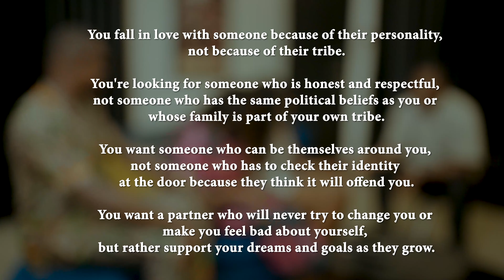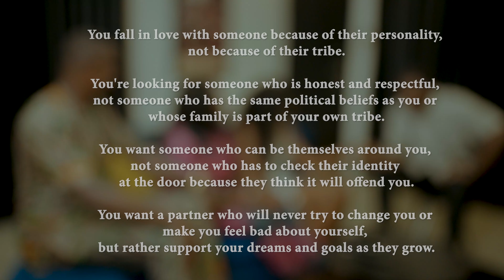A Man Saves Mother In Law From Bigotry